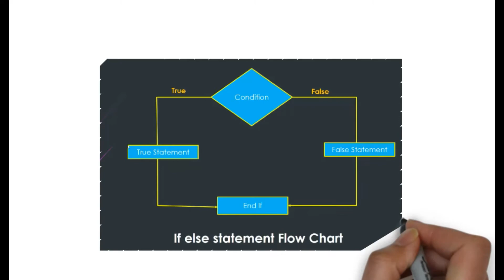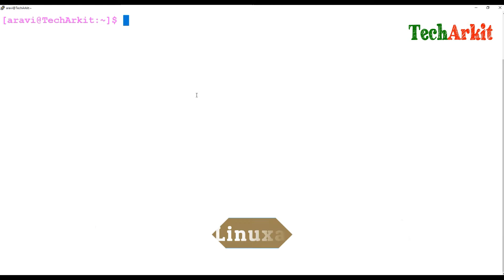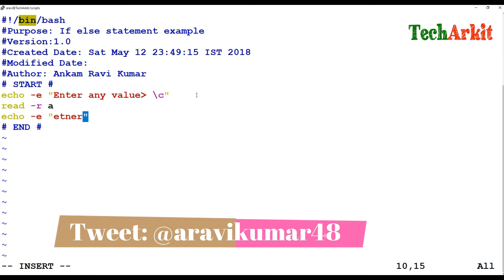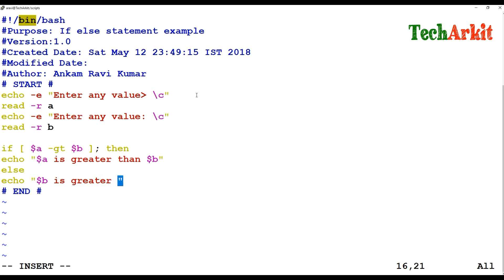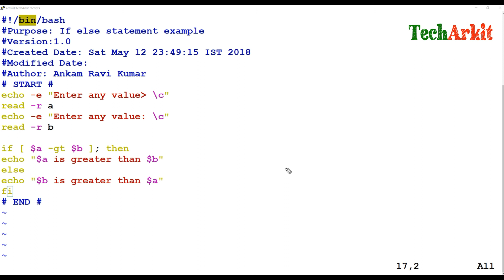if else statement | Shell Scripting Tutorial for Beginners-39 | Arkit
if else statement is used when you want to make decision on shell scripts. if else statements can be combined with other loops like for loop and while loops.